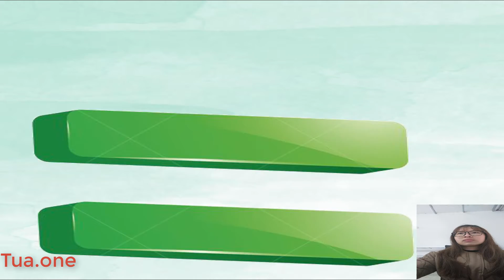Bonnet + BonBon = ??? FNAF ANIMATION Funtime foxy S54 - Tua one